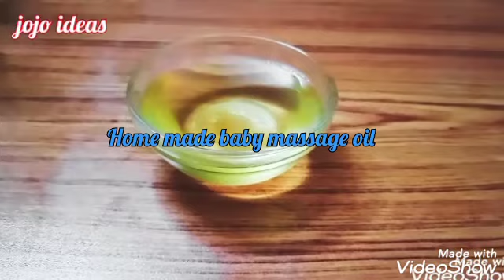చలి కాలంలో పిల్లల చర్మం పొడిబారకుండ మృదువుగా మెరిసే చర్మం కోసం ఈ Oil ఒక్క సారి తో Massage చేయండి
All most request video winter baby massage oil for smooth and bright ski